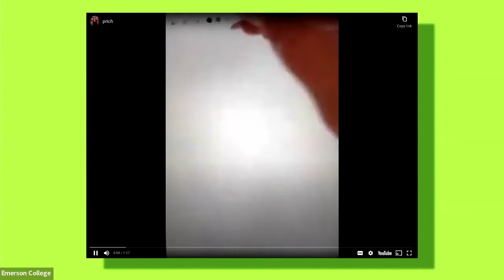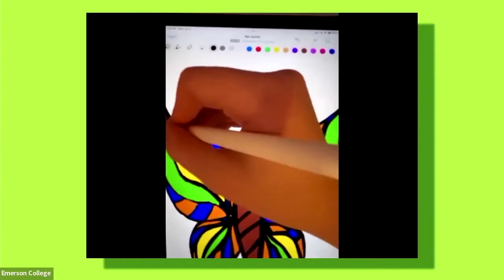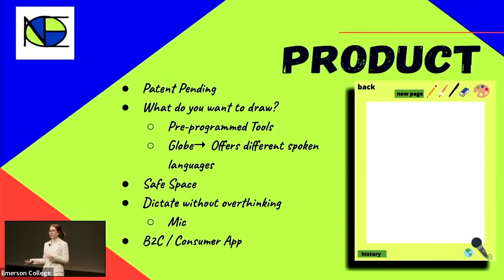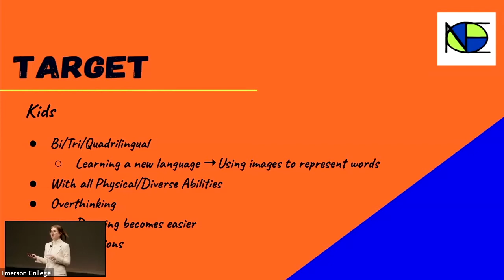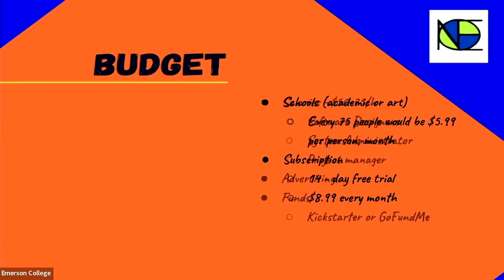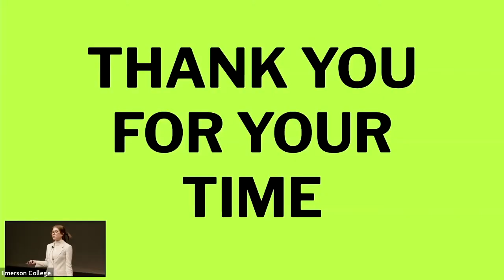Done – Esther Dashevsky ‘25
Esther Dashevsky ‘25
Done — Software that helps children and adults draw, regardless of ability or experience